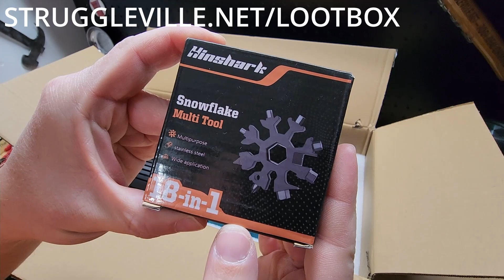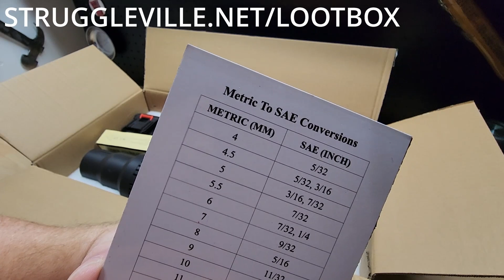Win A Cordless Blower, Olight Flashlight & Other AMAZING Stuff!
🔴Tired of missing out on the best deals on tools?

🔴The best deals only last a short time, sometimes even less than an hour.

PJ
2205 S Perryville Rd. STE 138